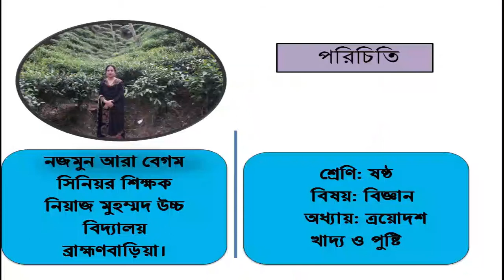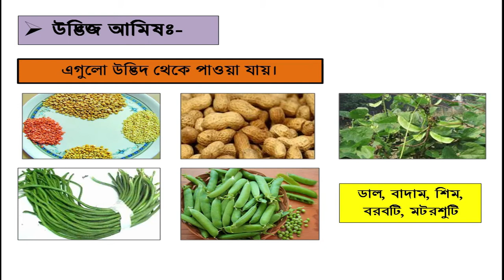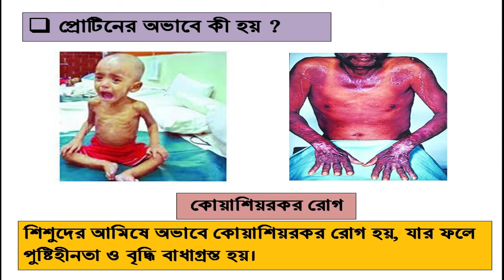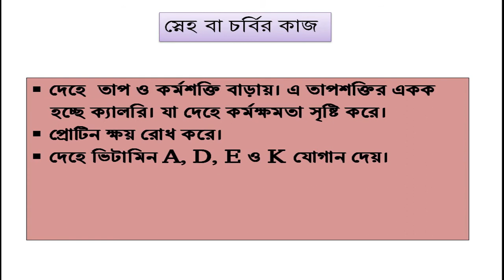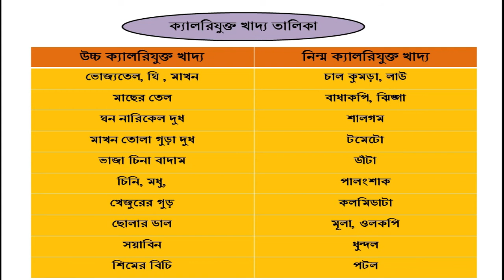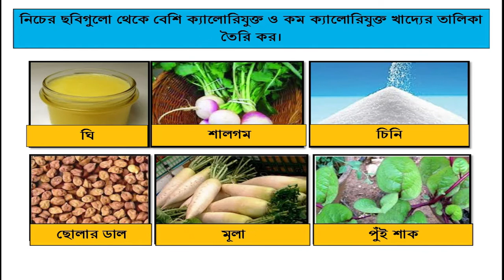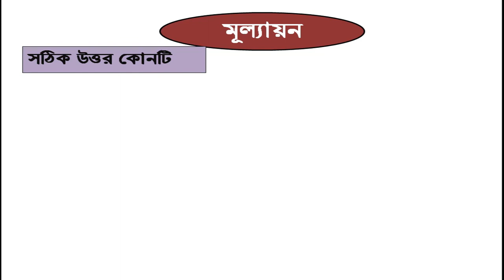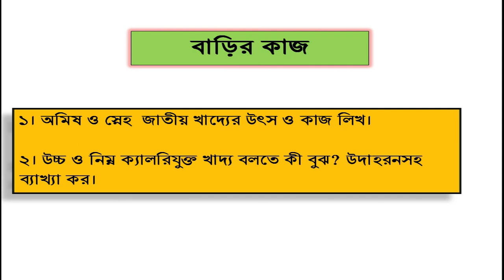ষষ্ঠ শ্রেণি,# বিজ্ঞান,ত্রয়োদশ অধ্যায়,খাদ্য ও পুষ্টি,ক্লাস-২।.mp4